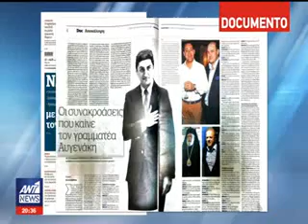Ολος ο "καλός κόσμος" σε ένα χαβά με μαέστρο τον βουλευτή της Ν.Δ Αυγενάκη